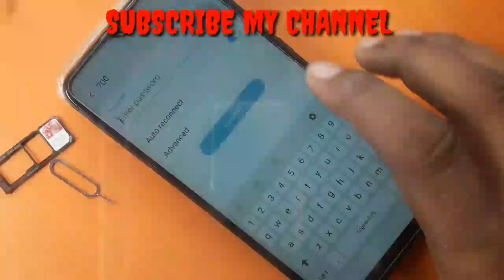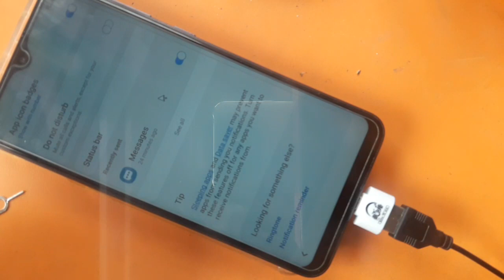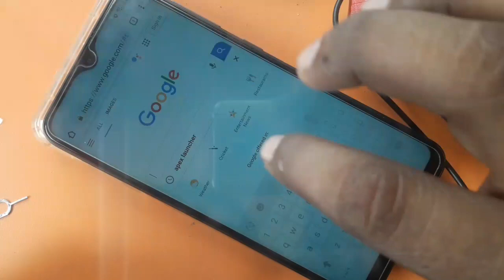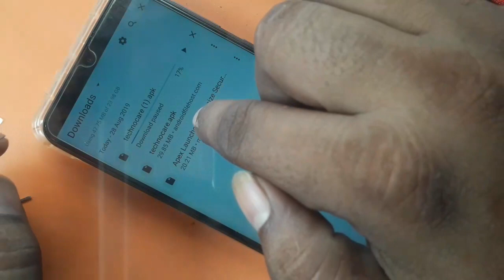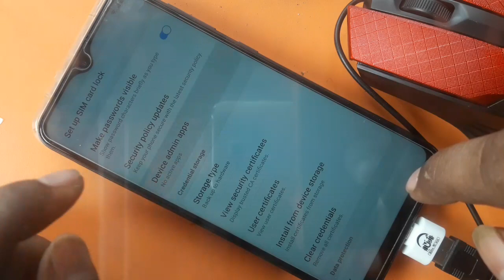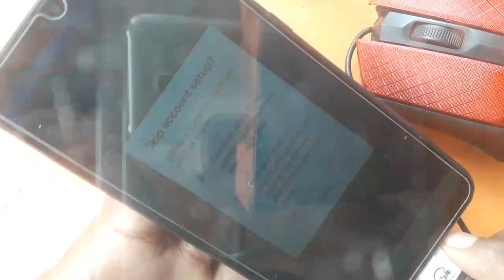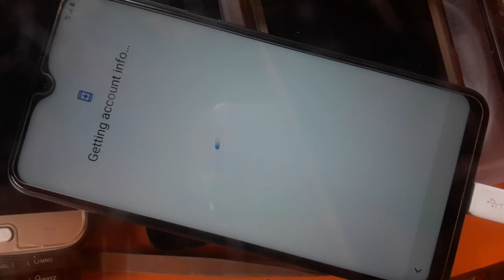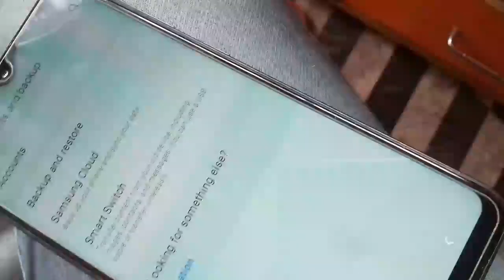Samsung a10 frp bypass || Samsung a20 frp bypass || Samsung a30 frp bypass || Samsung a50 frp bypass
Samsunga10frpbypass Samsunga20frpbypass Samsunga30frpbypass Samsung a50frpbypass

वीडियो में जो तरीका बताया गया है उससे आप सैमसंग काA10,A20,A30,A50 सभी फोनों का एफआरपी लॉक अनलॉक कर सकते हैं तो इस वीडियो को देखिए लाइक करिए शेयर करिए और सबस्क्राइब करिए अगर कुछ समझ में नहीं आता है तो आप मैसेज के पूछ सकते हैं क्योंकि कुछ लोग कर पाते हैं कुछ लोग नहीं कर पाते हो धन्यवाद दोस्तों
MOBILE phone
original combo
original screw
original screen
oppo screen
vivo screen
mi screen
samsung body
video
sort video
youtube
videos
unlock phone
how to unlock